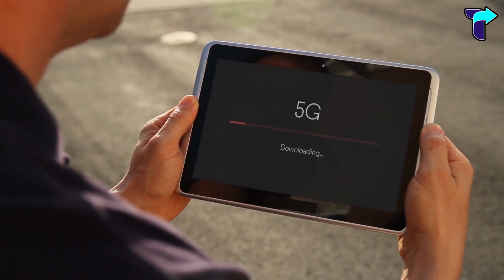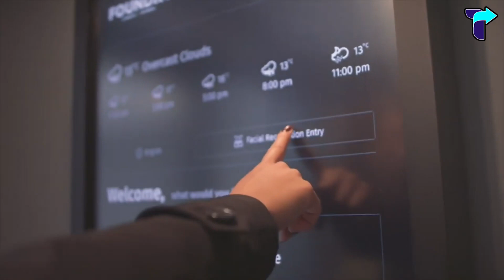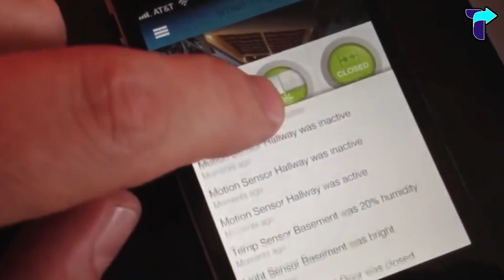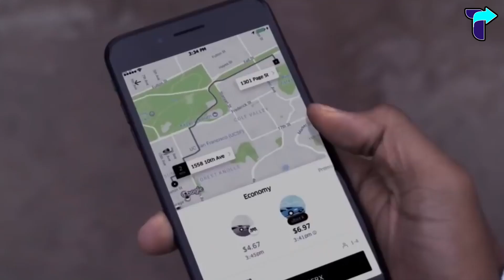10 Future Technologies That Will Change the World SOON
10 Future Technologies That Will Change the World SOON

There are many new advances in technology. For example, we have driverless cars, 5G, the internet of things (IoT), and super fast transportation pods!

Today we will be exploring some of the upcoming tech that will change the world as we know it!

This video or audio has no negative impact on the original content technology changing the world today